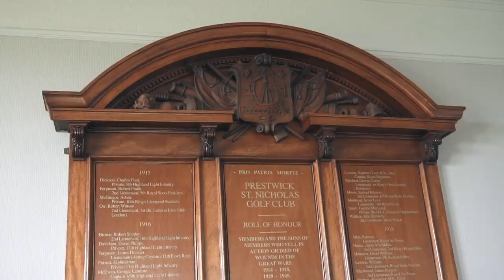Episode 5 - Prestwick St Nicholas GC